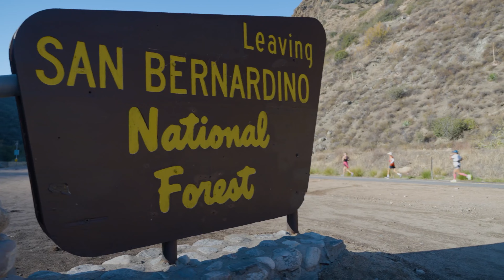2022 REVEL Big Bear Marathon: Magdalena Espinoza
Magdalena Espinoza in the 2022 REVEL Big Bear Marathon.